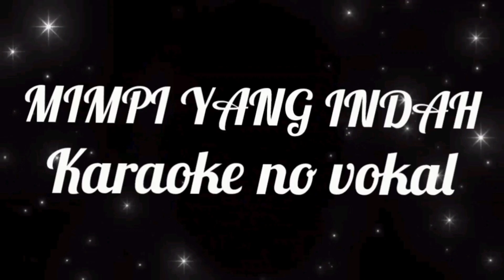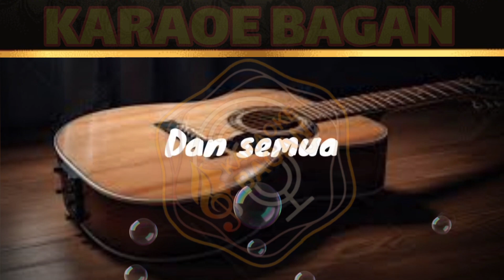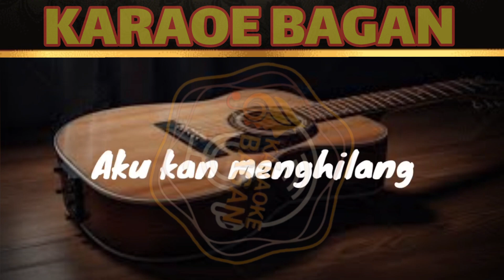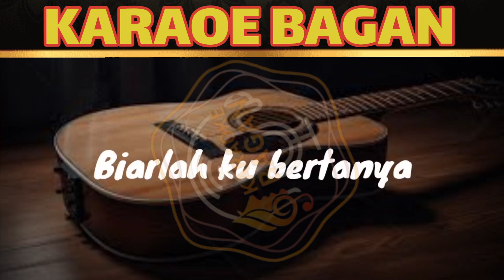MIMPI YANG SEMPURNA - PETERPAN - KARAOKE NO VOKAL